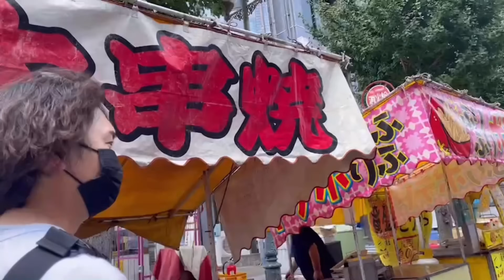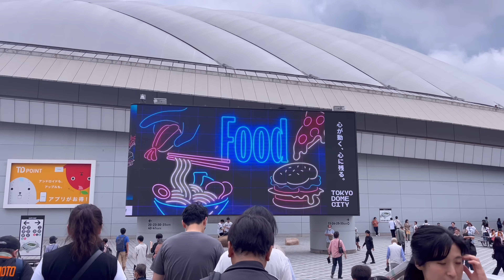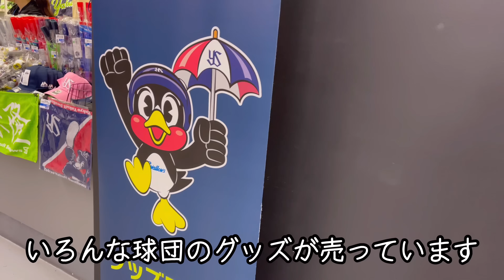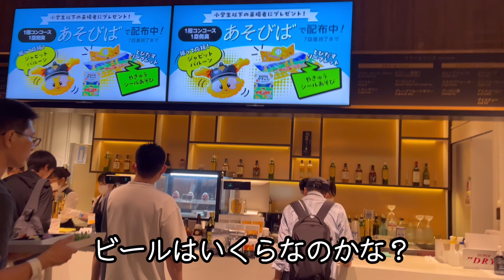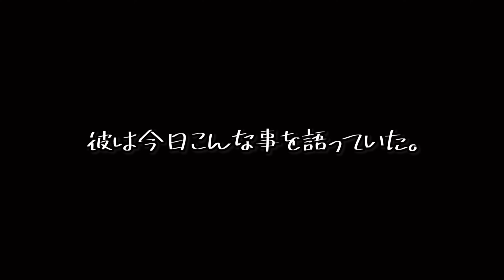『こびとづかん』超大人気作・アラシクロバネandバイブスマダラ編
超大人気作
こびとづかん
バイブスマダラ・アラシクロバネ編